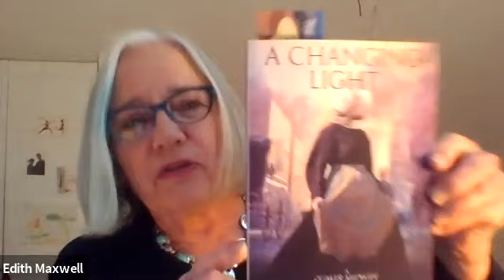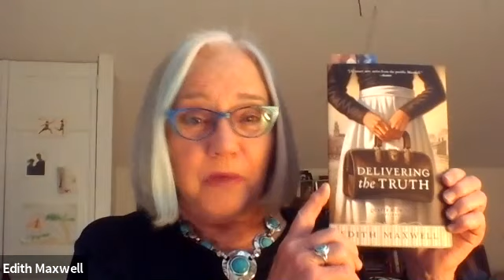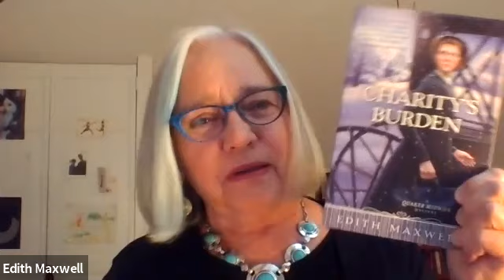Author Edith Maxwell Discusses Her Quaker Midwife Mystery Books with the Whittier Birthplace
From the Whittier Birthplace's spring 2021 virtual lecture series, author Edith Maxwell discusses her Quaker Midwife Mystery book series.